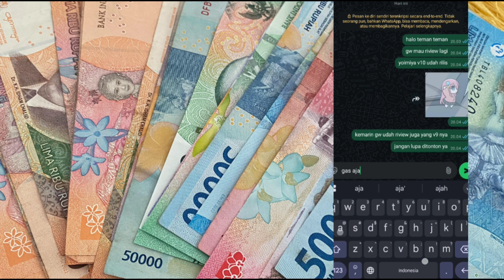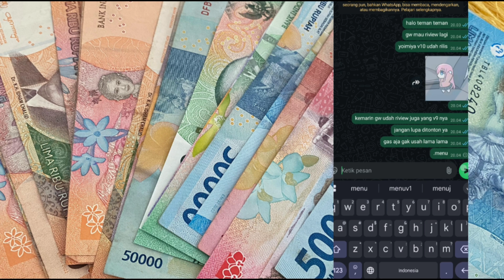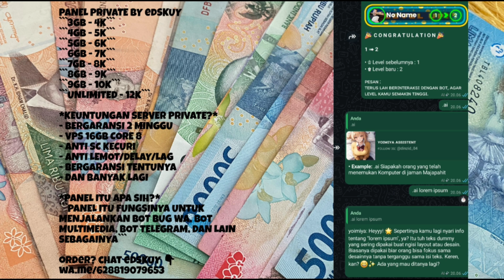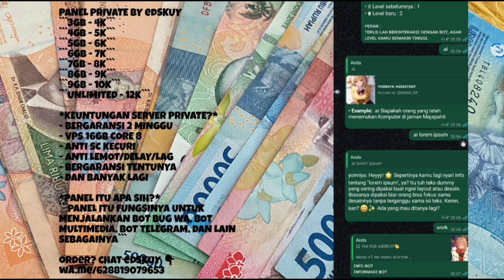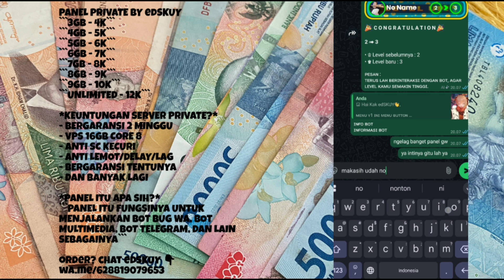SC BOT WA TERBARU || YOIMIYA MD V10 || 2000++ FITUR || NO ENC || WORK ALL FITUR || edSKUY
YOIMIYA MD V10 🥵
FULL FITUR NO ENC !

📖 Baca Peraturan
💸 Donasi
👤 Owner Menu
👥 Group Menu
🎮 Games Menu
🛍️ Store Menu
📮 Berita Menu
🛠️ Cpanel Menu
💾 Ngepush Menu
💰 Primbon Menu
📂 Download Menu
🤖 AI Menu
🔞 NSFW Menu
🤍 Anime Menu
🖼️ Ephoto360 Menu
🥳 Fun Menu
🕌 Islamic Menu
🖥️ Database Menu
📪 Others Menu
🧰 RPG Menu
🌐 Domain Menu
👤 Anonymous Menu
🎥 Random Video Menu
📷 Random Photo Menu
📝 Sticker Menu
💬 Quotes Menu
🔍 Stalker Menu
🌐 Digital Ocean Menu
DAH SEGITU AJA .BANYAK BANGET MALES NULIS

*PANEL PRIVATE BY edSKUY*
```3GB - 4K```
```4GB - 5K```
```5GB - 6K```
```6GB - 7K```
```7GB - 8K```
```8GB - 9K```
```9GB - 10K```
```UNLIMITED - 12K```

*KEUNTUNGAN SERVER PRIVATE?*
- BERGARANSI 2 MINGGU
- VPS 16GB CORE 8
- ANTI SC KECURI
- ANTI LEMOT/DELAY/LAG
- BERGARANSI TENTUNYA

*PANEL ITU APA SIH?*
```PANEL ITU FUNGSINYA UNTUK MENJALANKAN BOT BUG WA, BOT MULTIMEDIA, BOT TELEGRAM, DAN LAIN SEBAGAINYA```